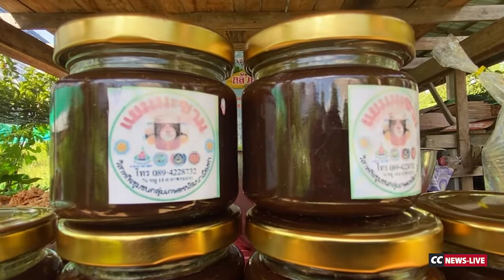แยมมะขาม โดยกลุ่มชาวบ้านช่วยกันทำ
แยมมะขาม โดยกลุ่มชาวบ้านช่วยกันทำ เกิดเป็นผลิตภัณฑ์ชุมชน